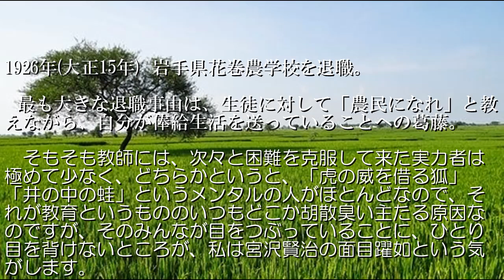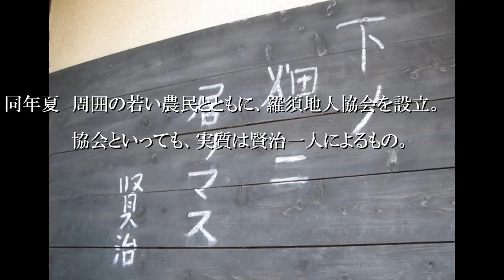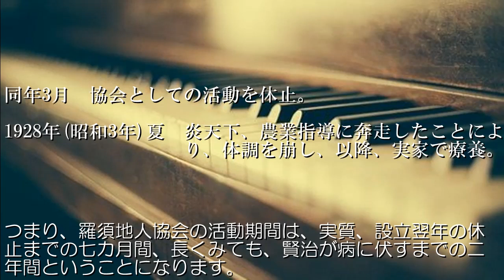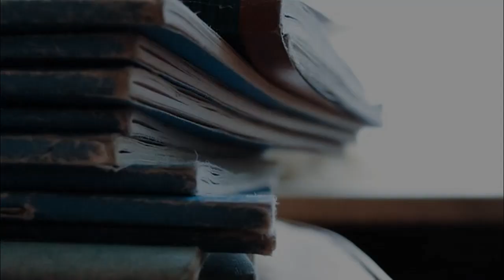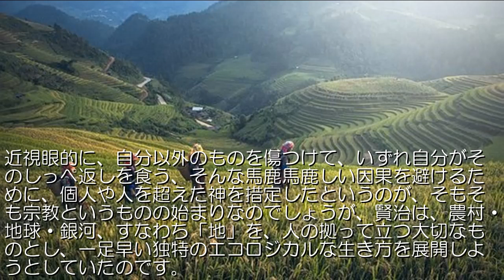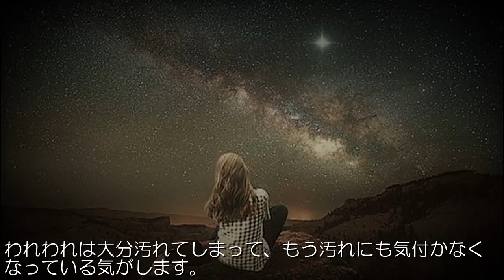羅須地人協会について(伊藤信吉『ユートピア紀行』②)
羅須地人協会について(伊藤信吉『ユートピア紀行』②)紹介する動画です。